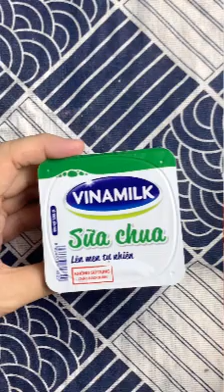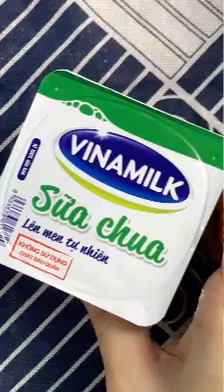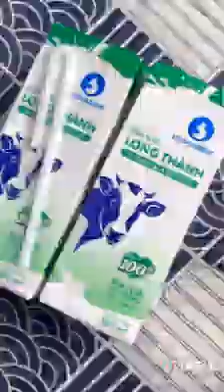Những clip triệu view của mẹ babykopo home